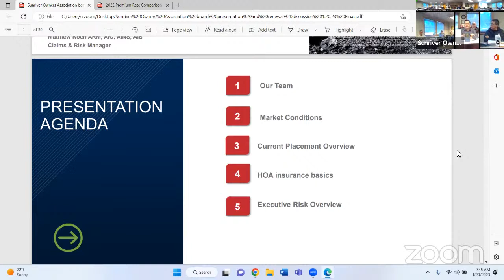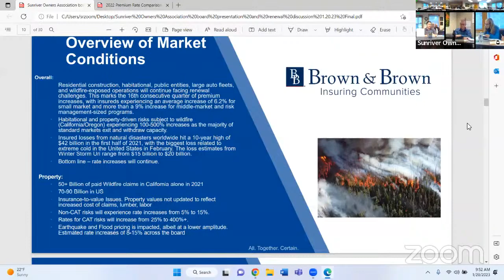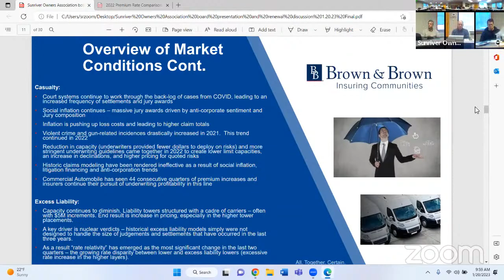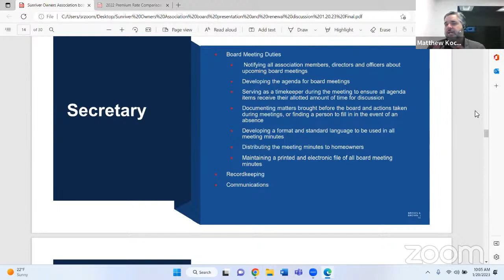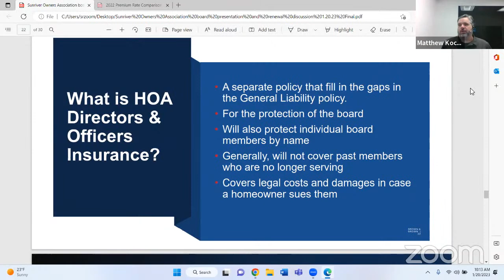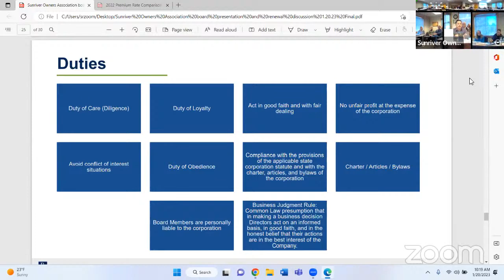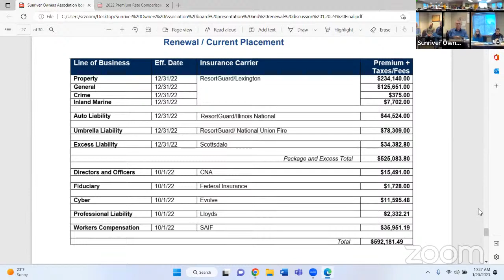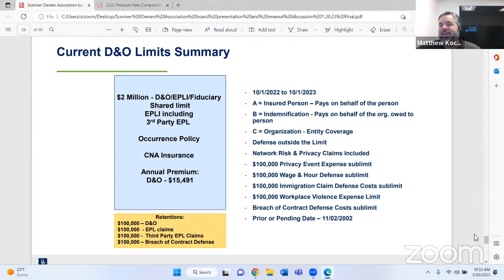Board Work Session Jan. 20, 2023